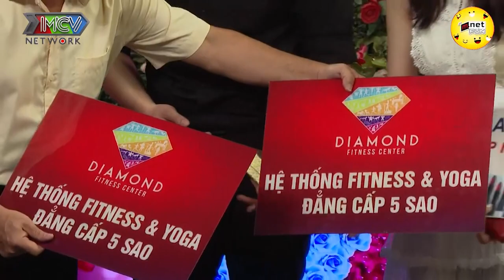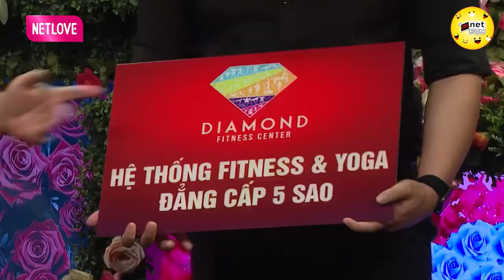Chàng trai thích con gái XINH ĐẸP gặp được "cô gái trong truyền thuyết" | Hẹn Hò Hay Nhất